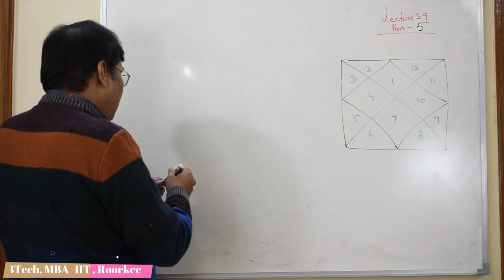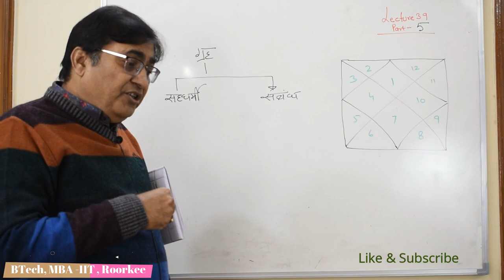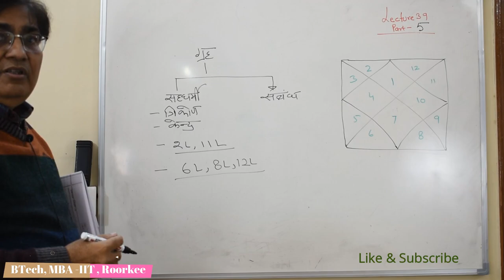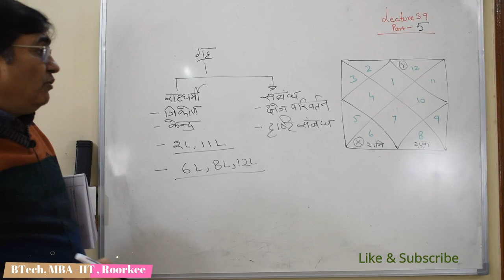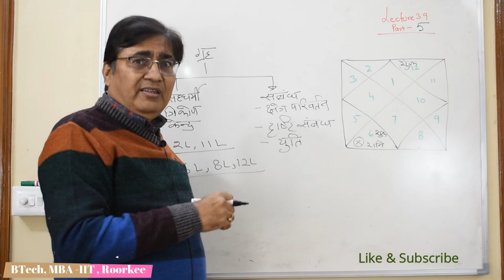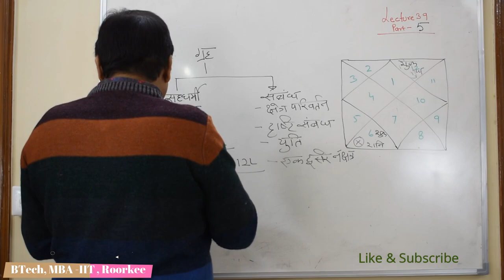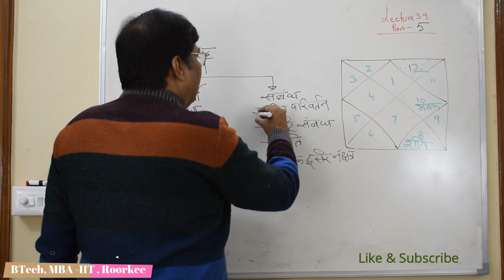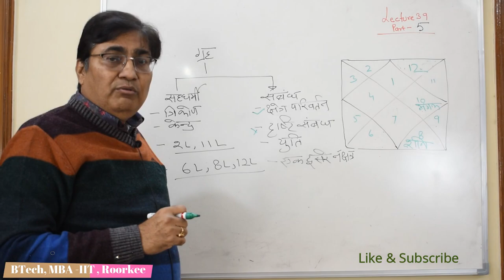Lecture 38 Part 5--दशा में कैसे फल मिलें ज्योतिष से जाने / Dasha results in its period in Astrology